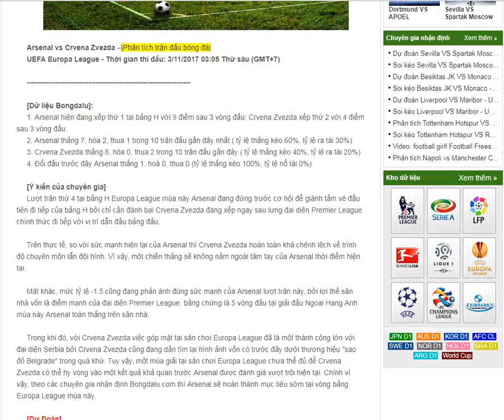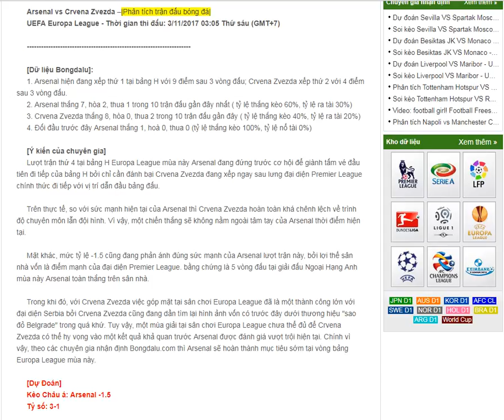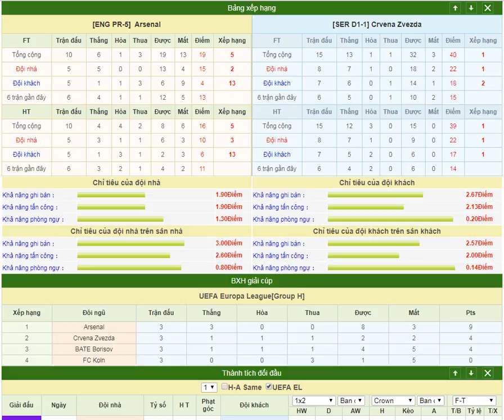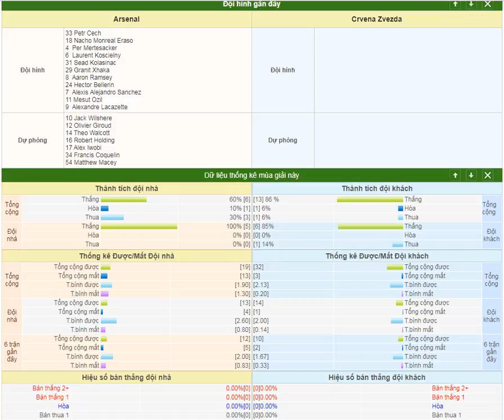Arsenal vs Crvena Zvezda – UEFA Europa League 3/11/2017- Bongdalu.com--ti số bóng đá